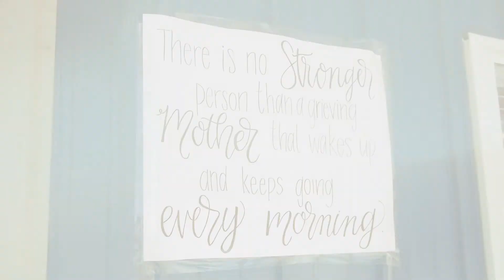Bereaved Mother's Day 2020 | Donut Drive-Up Event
Hosted by Bridget's Cradles in Kechi, Kansas on Bereaved Mother's Day 2020